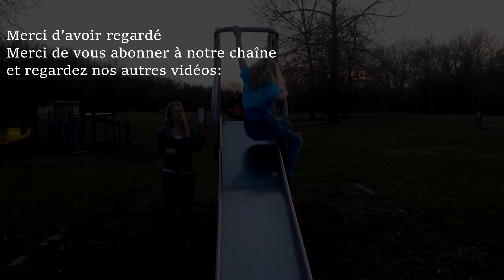La plupart des aires de jeu pour enfants drôles échouent - essayez de ne pas rire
les enfants ont des aventures amusantes sur le terrain de jeu. Parfois, tomber de façon amusante ou se faire galvaniser les cheveux. C'est tous les moments drôles.